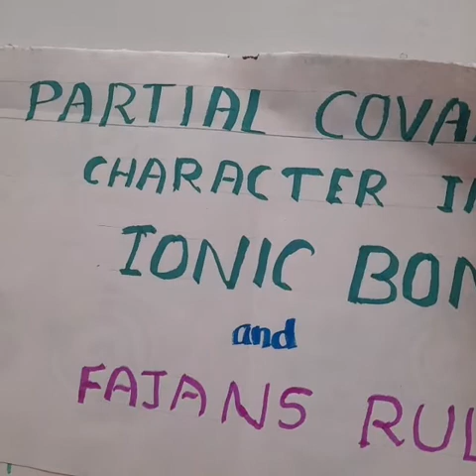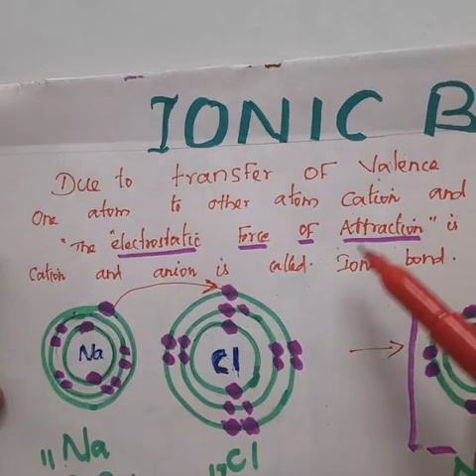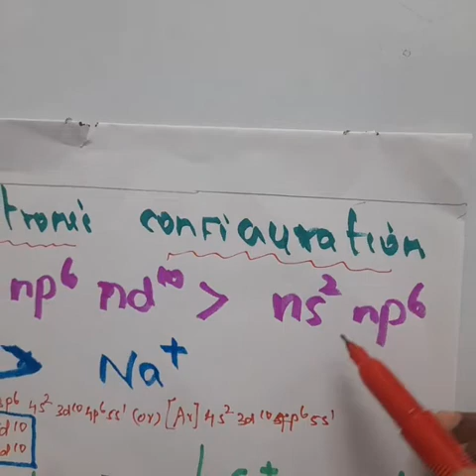Partial covalent character in Ionic bond & Fajans rule Chemical bonding/ 11th Chemistry Tamil & Eng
11th Chemistry
          Unit 10
        2nd Volume
Topic : Partial covalent character in Ionic bond & Fajans Rule